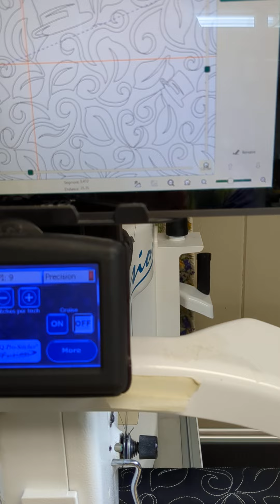Wake Forest Dreamin' Deacon II quilt for 2024 graduation gifts.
Wake Forest University themed Dreamin' Deacon II Quilt bears the collegiate license by Sew Fabulous, Inc. The Dreamin' Deacon II quilt is customized and personalized. Choose your center design of the WF, Wrought Iron WF or Wait Chapel. Include a name and year of graduation then choose a custom theme-stitched design for the quilting.
More details can be found on the Sew Fabulous, Inc.